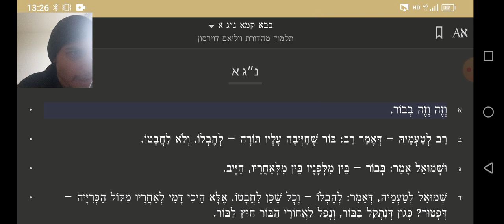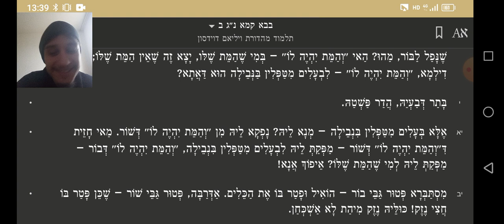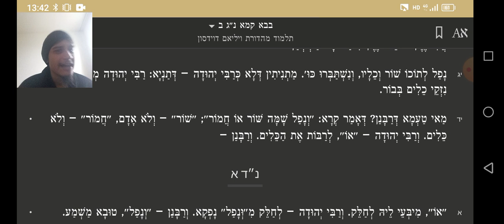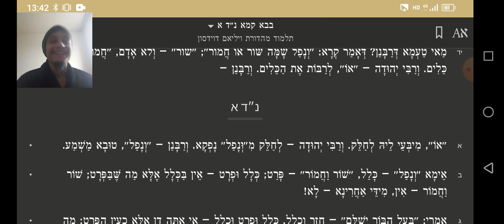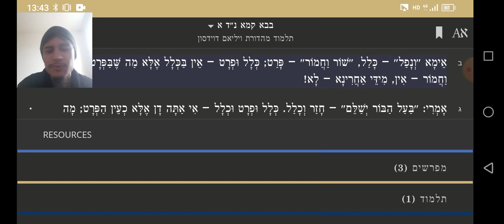בבא קמא דף נג